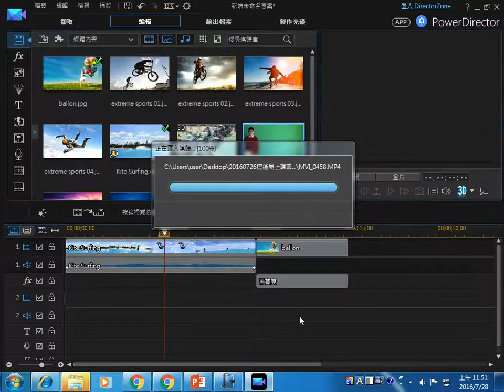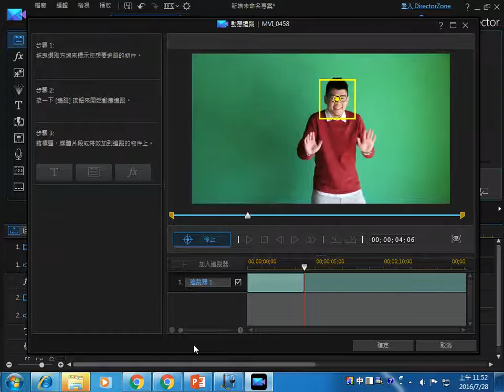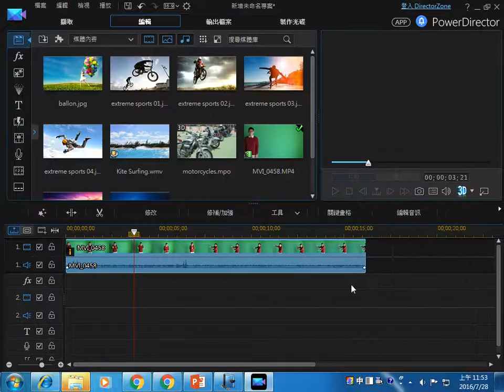20160728-10-馬賽克(動態追蹤